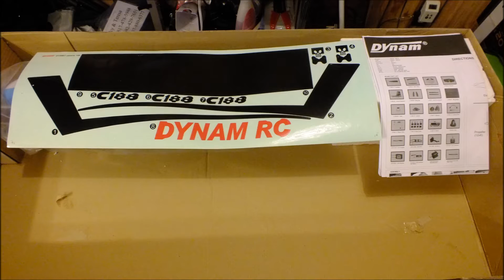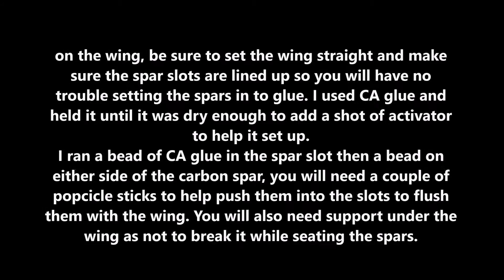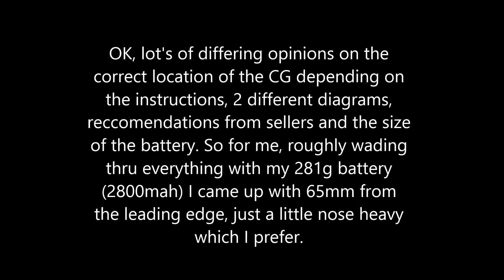213-DynamC-188Build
Dynam C-188 Build